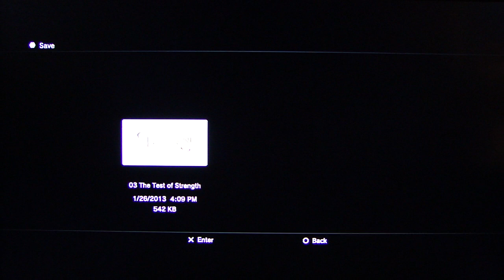Ni no Kuni: Wrath of the White Witch pt54 - The High Seas Await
This is my playthrough of Ni no Kuni: Wrath of the White Witch, with live commentary.